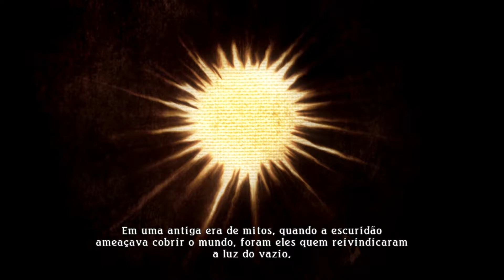Tales of Zestiria (PT-BR) - Prólogo, A nova Era do Caos! ⌈1080p/60FPS⌋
- ToZ versão PT-BR (Legendas apenas em PT) Prólogo da História.